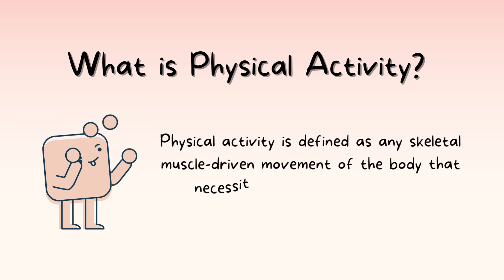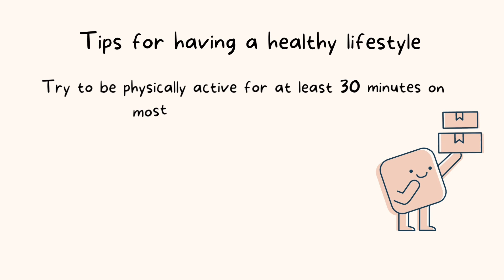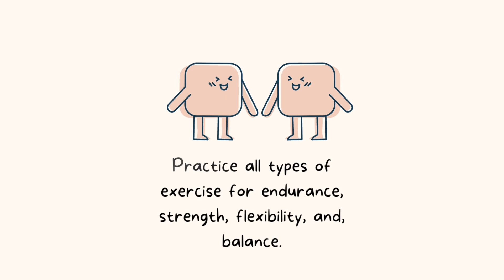Diet and Physical Activity BSMT2 group3